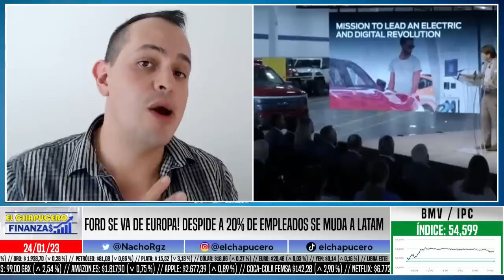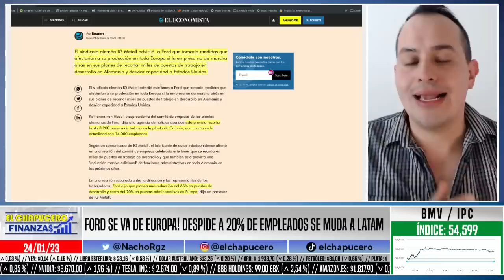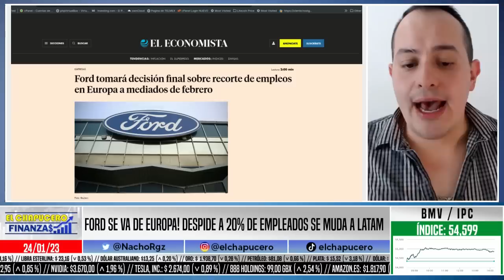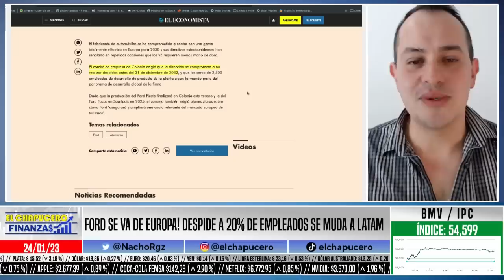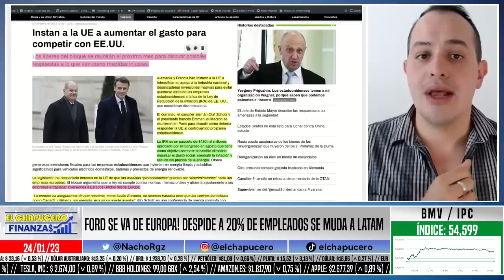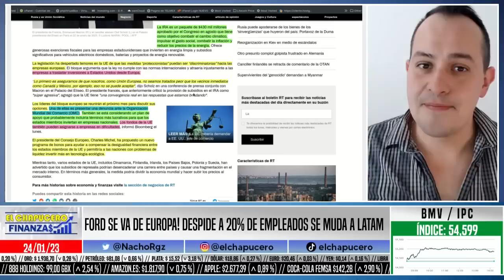FORD SE VA DE EUROPA! BUSCA ABRIR FÁBRICAS EN MÉXICO Y EUA